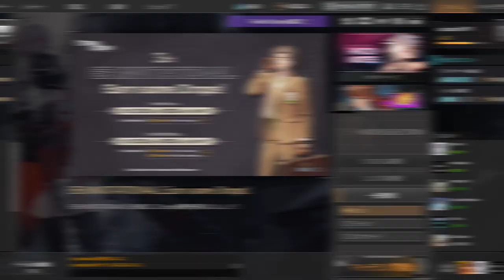スクアッドで大やらかし！？シウカイの大パニック戦犯試合【Eternal Return: Black Survival】